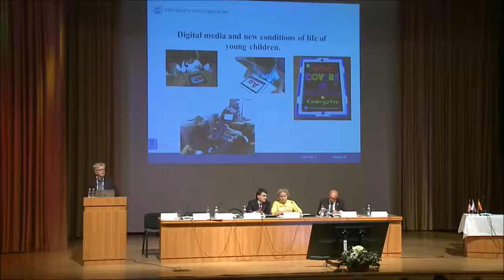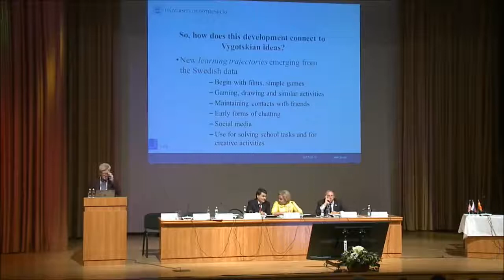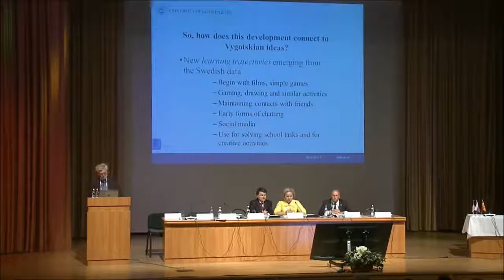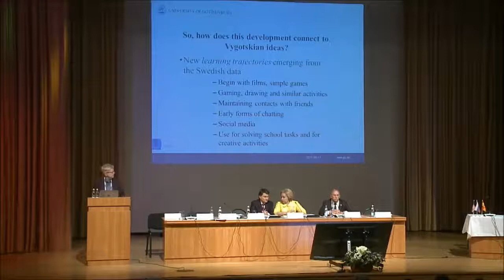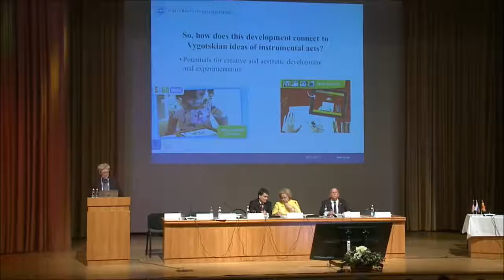ECCE 2017 Roger Säljö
„Cognitive development and cultural tools in a digitized society: a Vygotskian perspective on symbolic technologies„ — Roger Säljö, Professor, Director of the Linnaeus Centre for Research on Learning, Interaction and Mediated Communication in Contemporary Society, University of Gothenburg (Sweden).